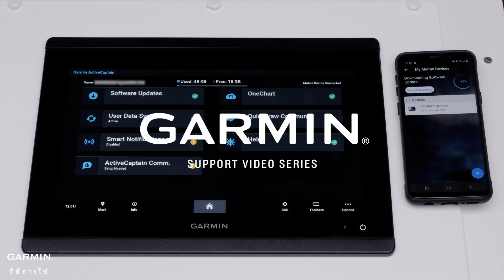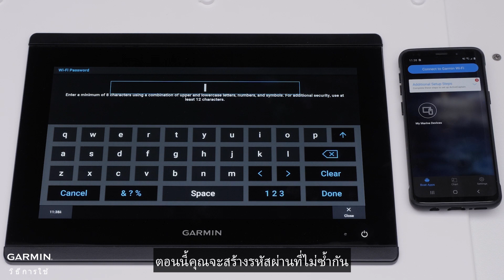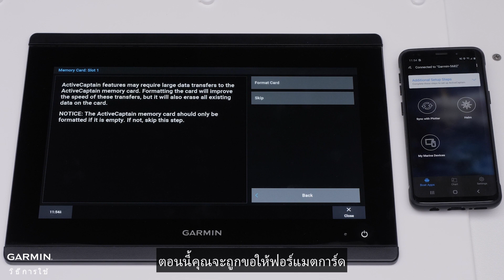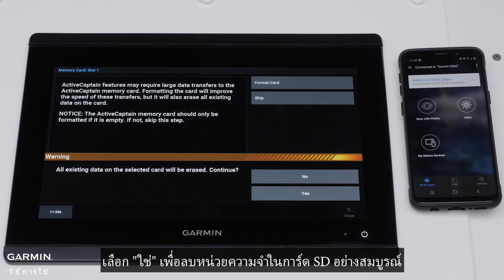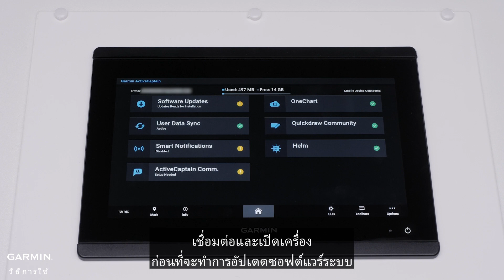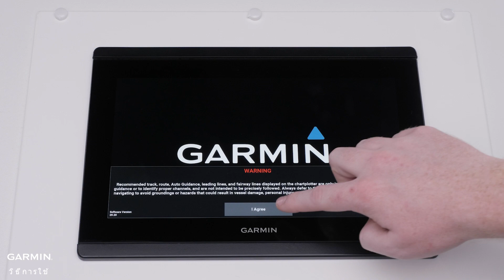บทช่วยสอน – การอัปเดตซอฟต์แวร์อุปกรณ์ทางทะเลผ่าน ActiveCaptain (แอนดรอยด์)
เรียนรู้วิธีอัปเดตซอฟต์แวร์บนอุปกรณ์ Garmin ทางทะเลที่ใช้งานร่วมกันได้โดยใช้แอป ActiveCaptain บนอุปกรณ์แอนดรอยด์ที่เข้ากันได้

0:00 บทนํา
0:38 กําลังดาวน์โหลดแอป ActiveCaptain
1:16 การตั้งค่า Wi-Fi บนชาร์ตพล็อตเตอร์
1:53 กําลังเชื่อมต่อกับ Wi-Fi
2:36 การสร้างการ์ด ActiveCaptain
3:10 กําลังอัปเดตซอฟต์แวร์

ขนาดการ์ดสําหรับชาร์ตพล็อตเตอร์: